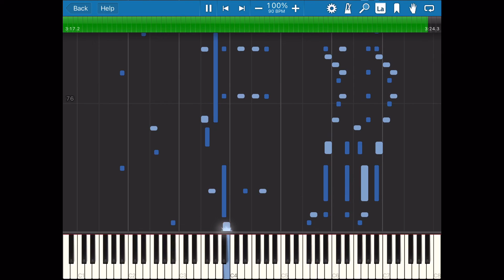My Sugar - Vocalstyle #13263 (1925, Foxtrot) Piano Roll Player